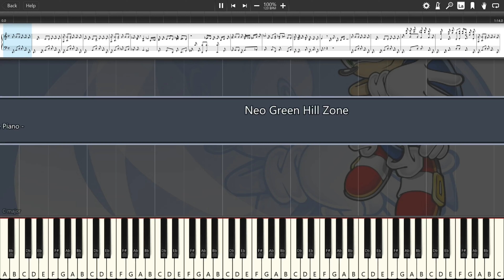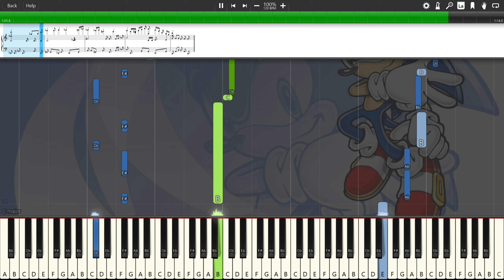Neo Green Hill Zone - Sonic Advance [Synthesia](Piano)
Sonic advance music

Game:

Developer: Sonic Team
Publisher: Nokia, Sega, THQ, Atari SA
Franchise: Sonic

Composers:  Tatsuyuki Maeda
Yutaka Minobe